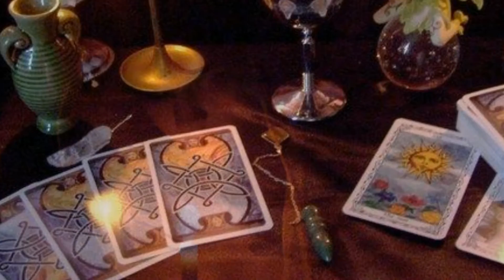Предсказание судьбы... Из книги В. Вересаева "Пушкин в жизни"